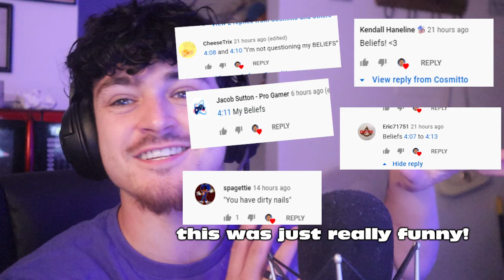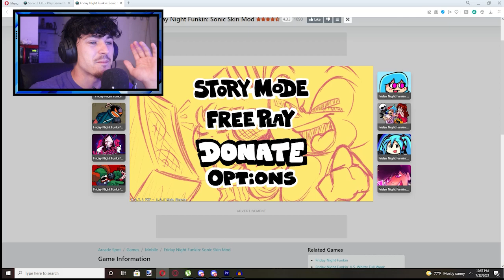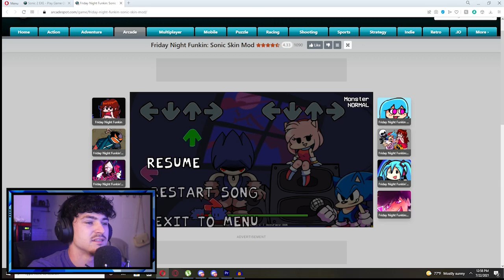Friday Night Funkin BUT LOOK WHO IS IN IT!!!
Found this sonic mod online! you can actually go up against the tails doll and sonic.exe!!! THIS IS DOPE!!